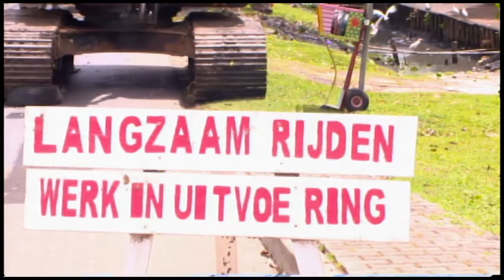13 04 2017 Ophalen trenzen in Ressort Blauwgrond